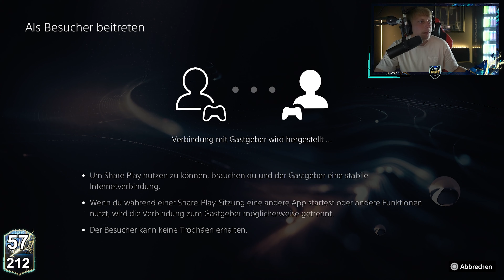OMG WIR ZIEHEN IHN!! 25x GARANTIERTE 84+ SERIE A PLAYER PICKS in FIFA 22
➞Schaut bei VGO vorbei (3% Code: smexykappa)